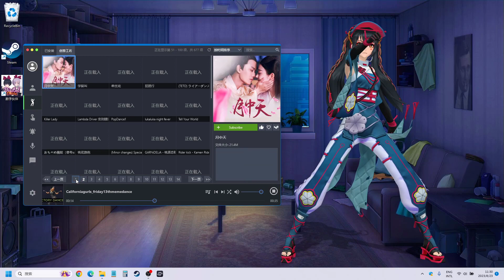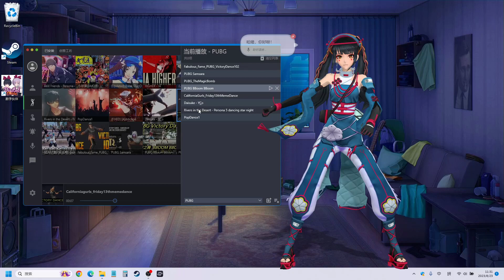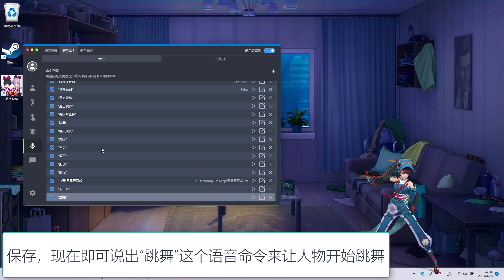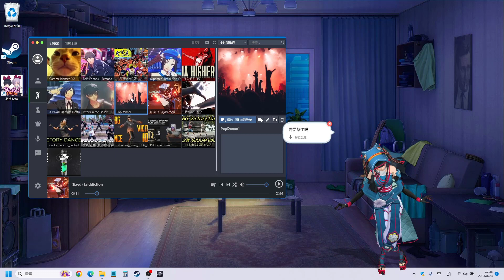AI女友升级，新增唱歌热舞功能！还能语音控制换歌，张嘴就行！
数字伙伴更新到3.0版本，新增AI唱歌跳舞功能，还支持语音控制，张嘴就能换歌！
steam上搜索: DigitalMate  或者 数字伙伴